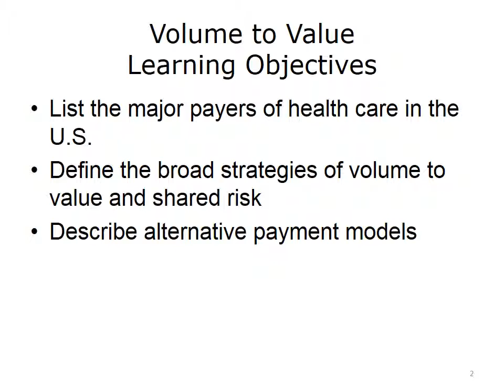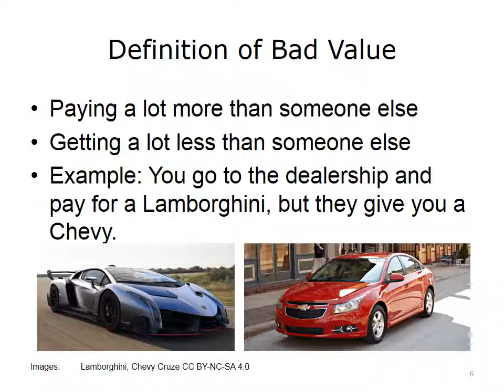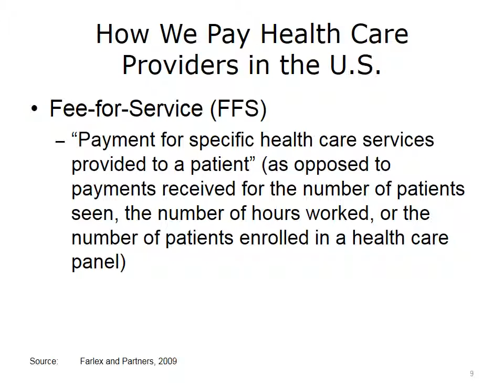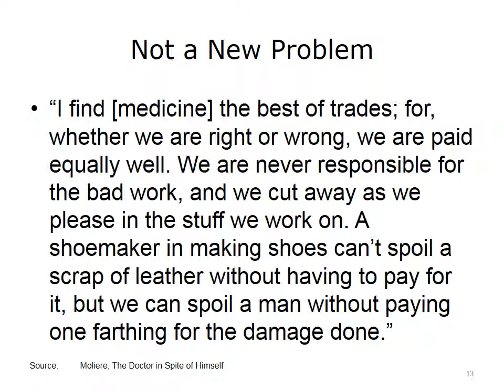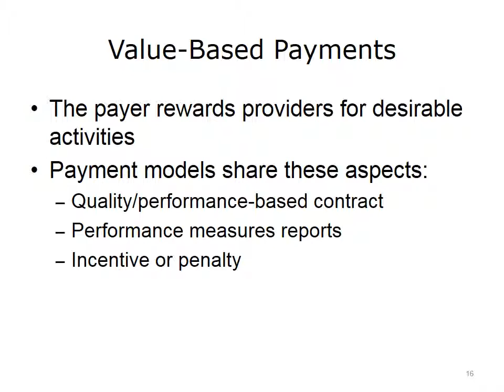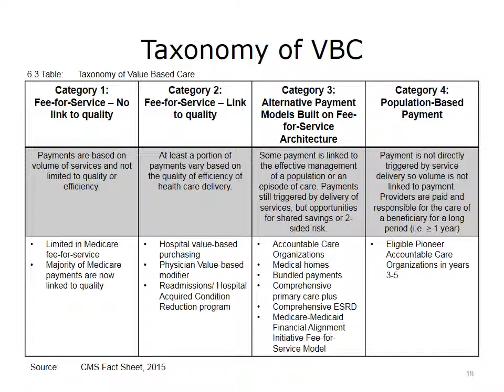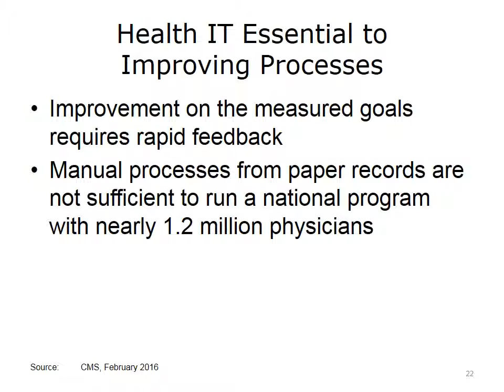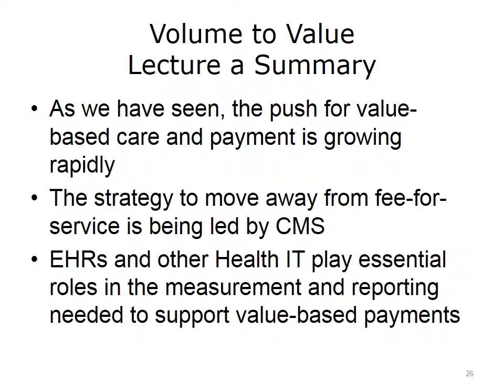Introduction to Volume to Value